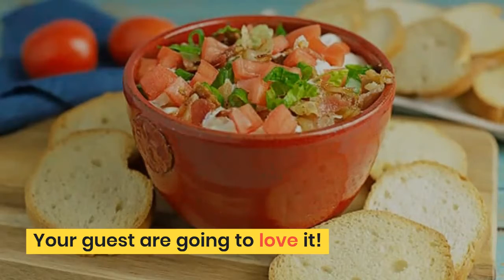Easy BLT Dip Recipe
Need a great dip for that upcoming party and have no idea what to make? If so, you are going to love this Easy BLT Dip Recipe! This easy dip is super creamy, full of flavor, and the star of the party! Need a keto dip? With a couple adjustments, this dip can be a Keto BLT dip. Cook